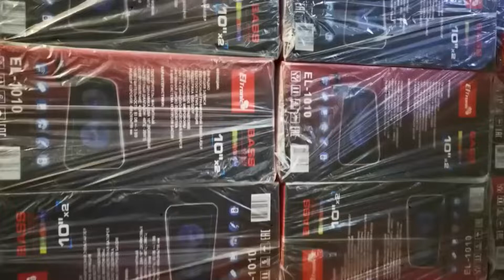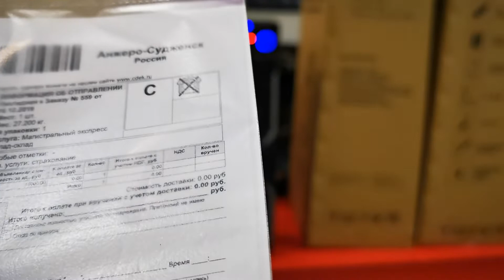Eltronc EL 1020 активная колонка предпродажная проверка для Павла из гор Анжеро-Судженск